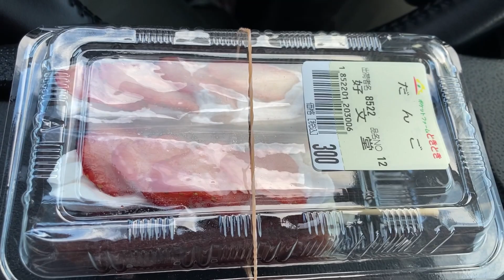好文堂の団子 ポケットファームどきどきで見つけた団子やさん 茨城県牛久市